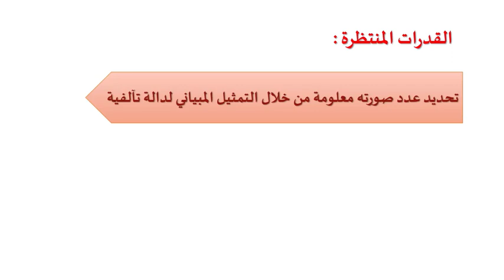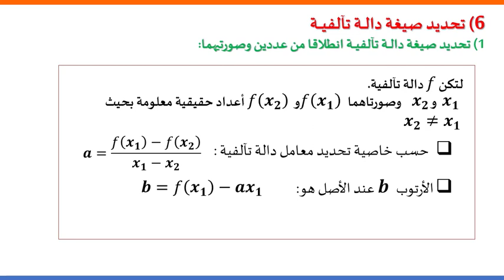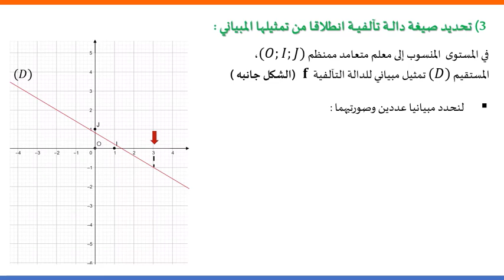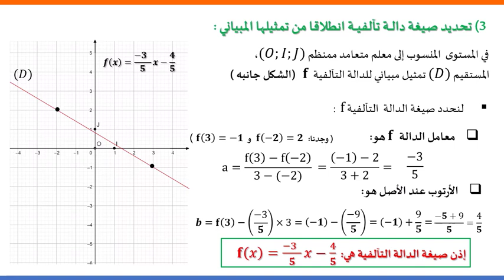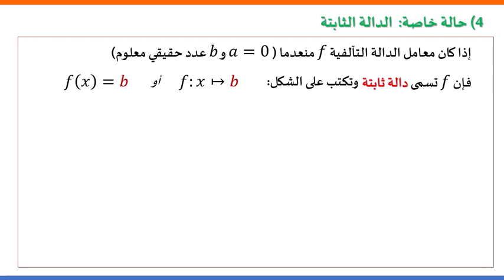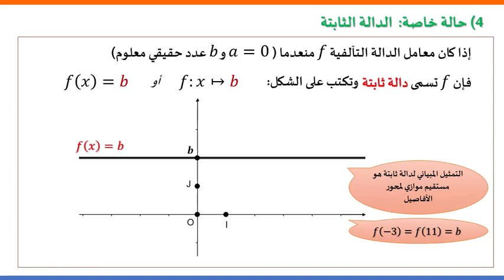الدالة التآلفية الجزء 2